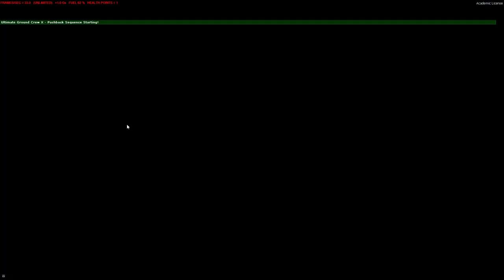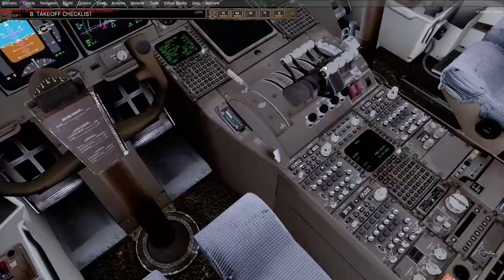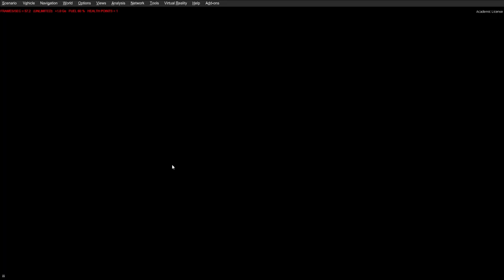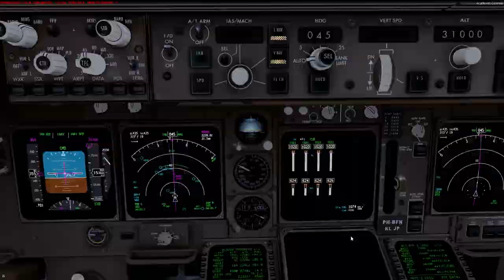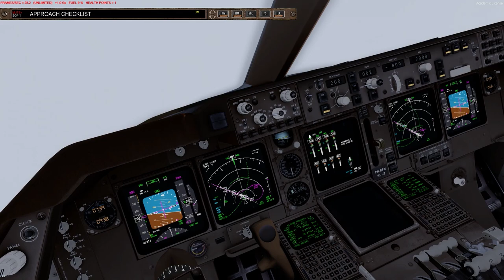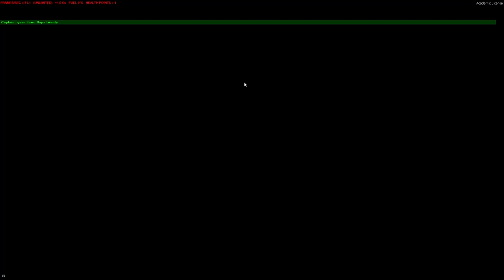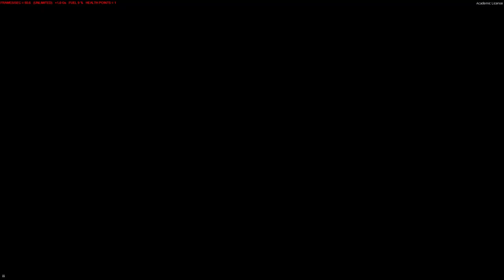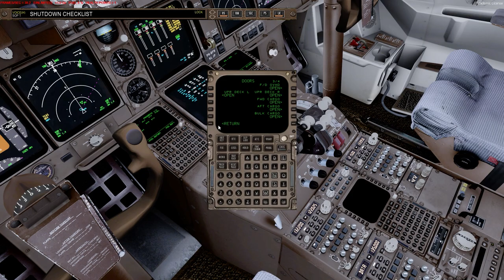Prepar3D v4.5 | PMDG B747-400 | KSFO - EHAM | Vatsim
Add-Ons:
GSX
UGCX

PMDG B747-400
FS2Crew for PMDG B747

PC Specs:
1920 x 1080p @144 Hz
Intel(R) i7 9700K (5 GHz)
32GB 3200MHz RAM
1TB NVME - Windows
2TB SSD - Flight Sims
2TB SSD - Other Games

Special Thanks to my Donators:
- Craig Porter